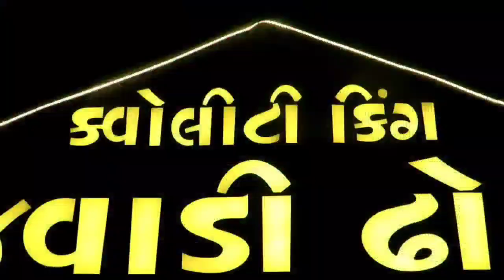Quality king -સુરત ના ઢોસા અનેપટ્ટી પાવ સાથે પાવભાજી અને ચટણી સાથે પુલાવ હવે અમદાવાદ મા રજવાડી ઢોસા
Location -
Quality King - Rajwadi Dhosa
Near Lilli Wadi kathiyawadi hotel,
Gangotri Circle - Police Station Ni Same
Nikol - Ahmedabad